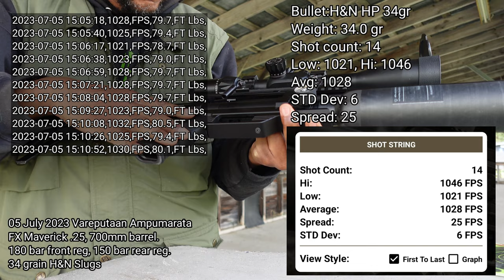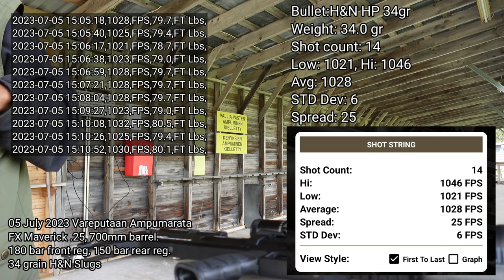FX Maverick .25 Slug Power Kit | Chronograph FPS & FPE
FX Maverick .25 regulator and slug power kit tuning. 700mm barrel, front regulator 180 bar, rear regulator 150 bar, slug power kit with Tungsten hammer Installed. Power wheel level 7.
Hoping this information helps you setup your FX Maverick for long range, high power shooting with your FX Maverick.

Shooting range:
Vareputaan Ampumarata in Haukipudas Finland.

Best regards.
Julian
Arctic Airgunner